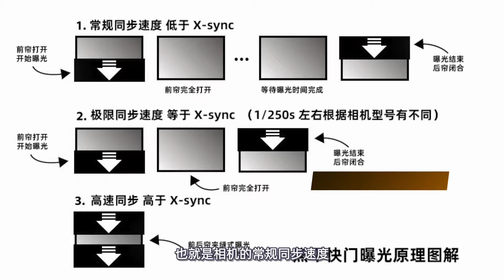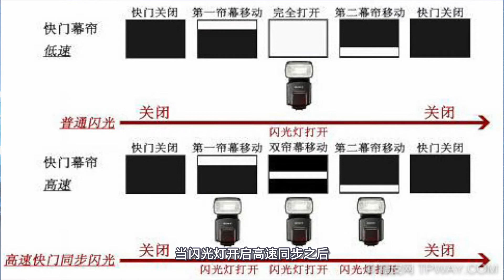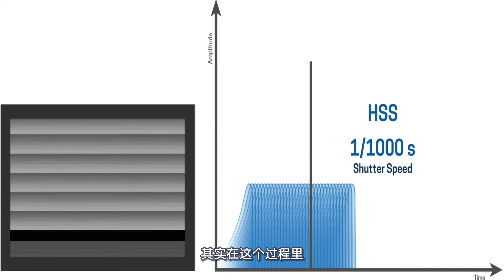Onelight Workshop 0.1#08 快门与同步速度